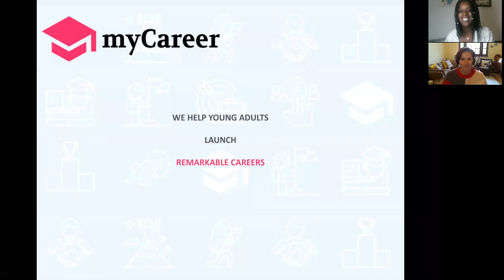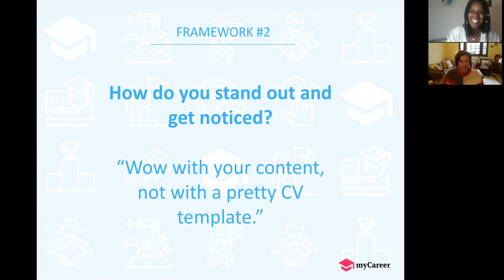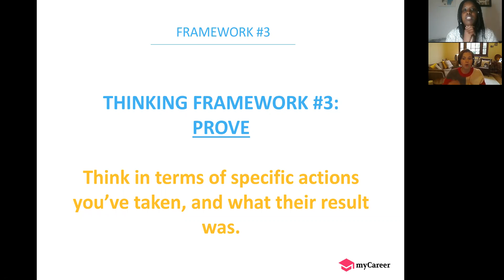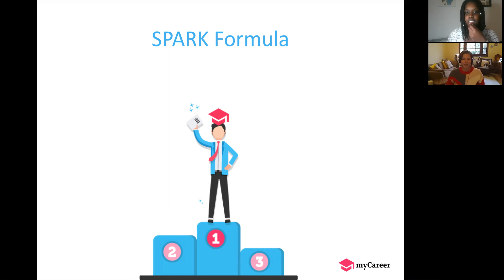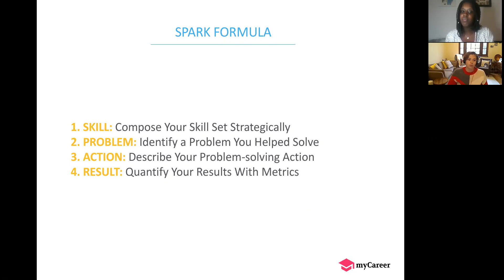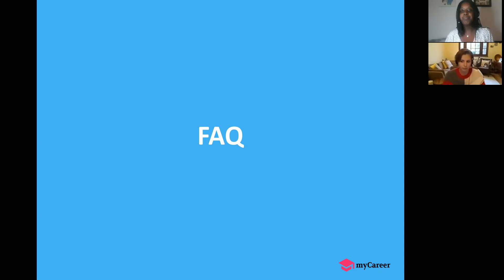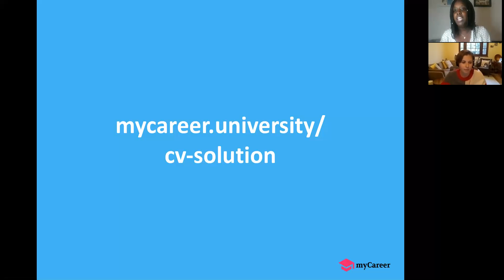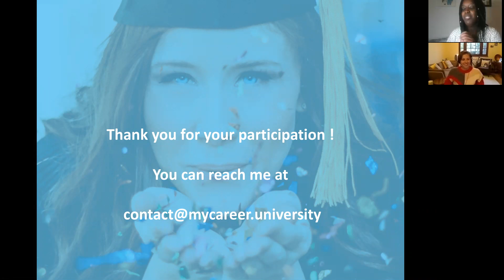Nash Talks: How to write your best CV in 2020